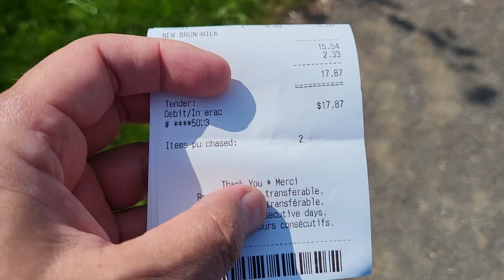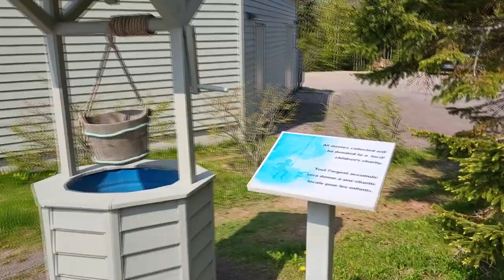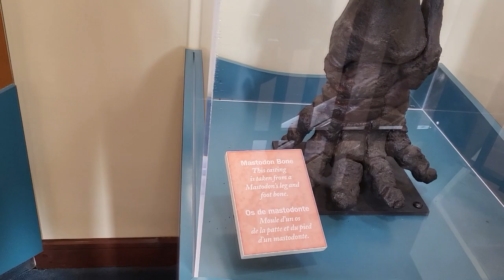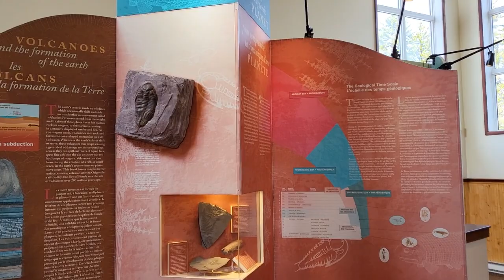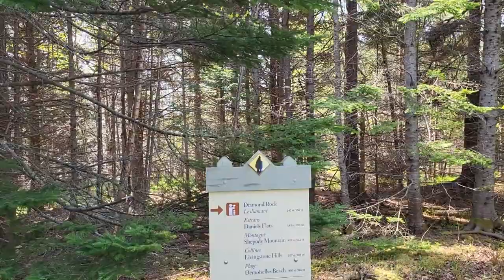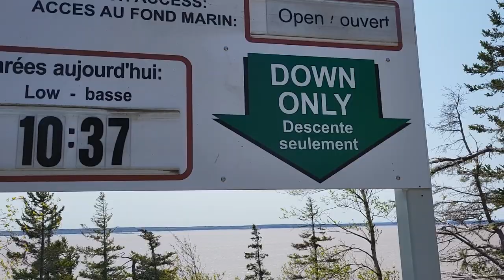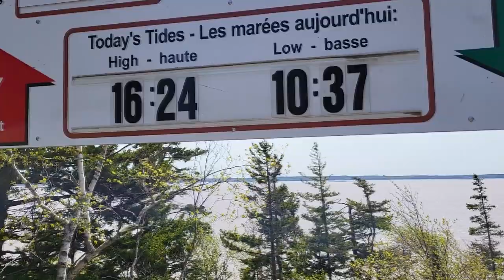Hopewell Rocks, New Brunswick, Canada 2023, May. Парк в 40 км от Монктона, туда стоит приехать.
З а последние 2-3 года немного обновили территорию, но не очень, хотелось бы больше европескости, а не провинциальности. Но многим нравится и так. Всме рекоммендую.